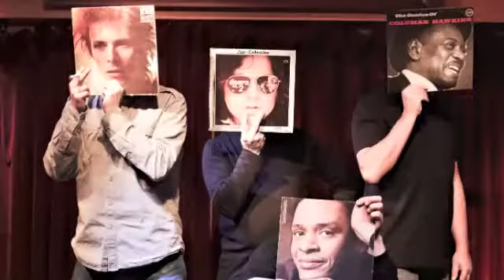Frankfurter Rockband SleeveFace - Kiss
für Ihre Feier.